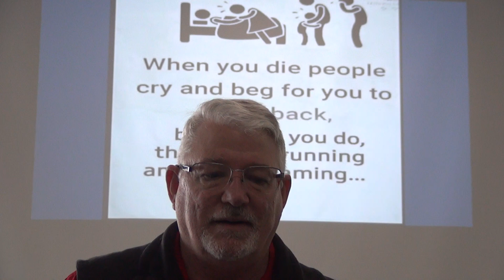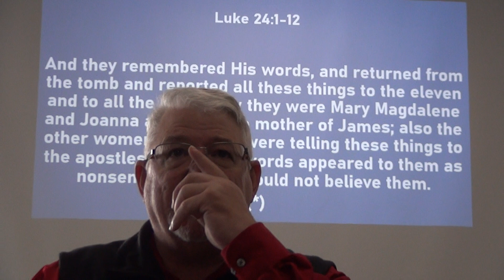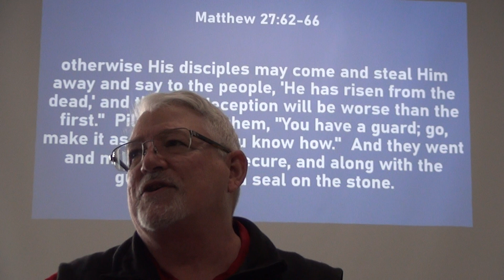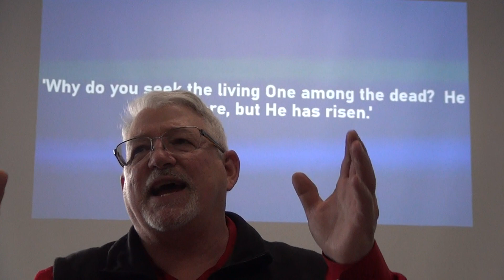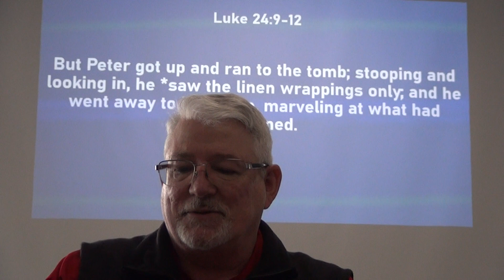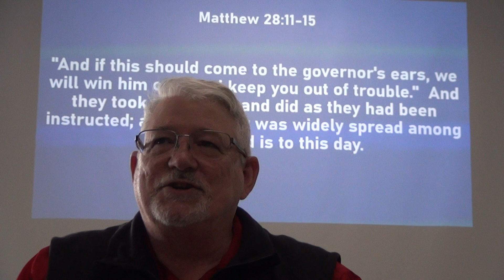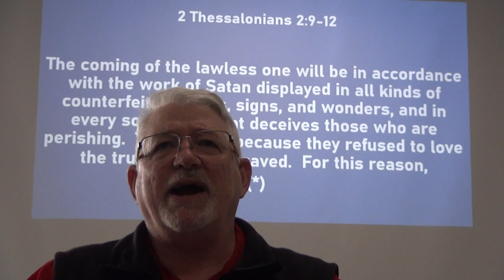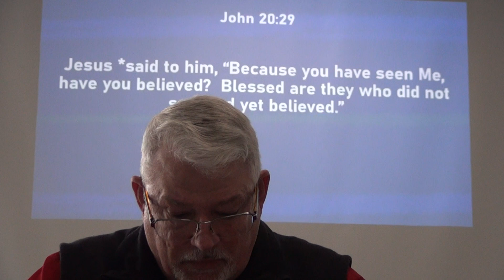Easter 2024 message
After looking at the prophecies given to Isaiah and Daniel, we come to the fulfillment of those prophecies, Christ resurrection.